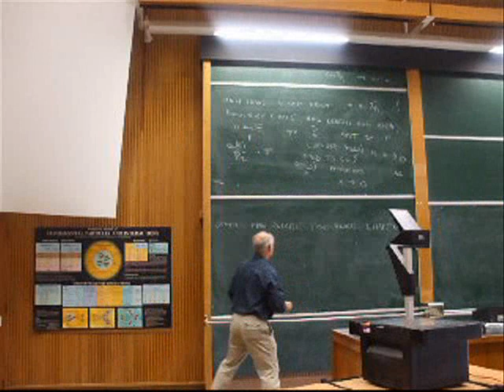Funny Math lecturer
20 mins of my Math Lecutre summed up in 30 seconds?
COUGH seriously this guy doesn't stop... brought the camera in especially for him. he averages to just under one cough per minute.
Sorry Mr teacher person... but i had to !
Teachers Funny Cough Maths Pranks justaroo